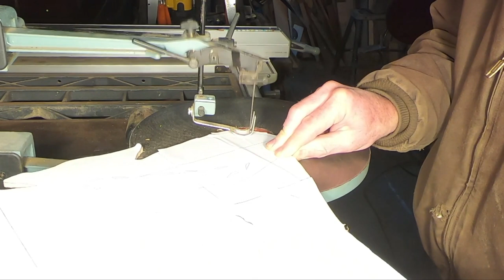YOU'VE GOT TO HEAR THIS AND SEE THIS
Today I got TWO telemarketer calls. really good ones. I hope you stay and listen to both of them. I am also sharing Jim running the scroll saw cutting out the Buddha
I tell why I didn't put more of the song the girls did  and how to make the Keto dressing.
blue Bike & Doyle   The Blue Bike & Doyle